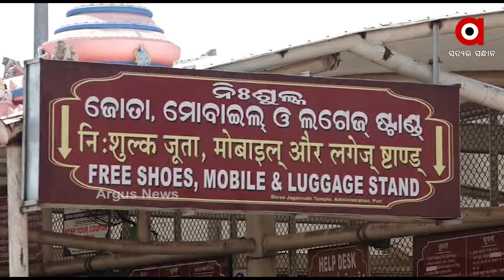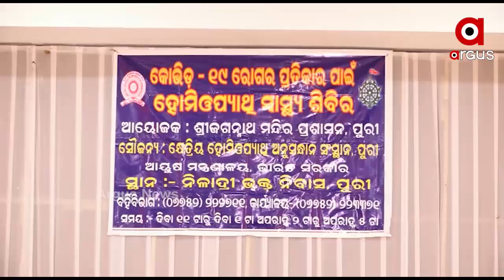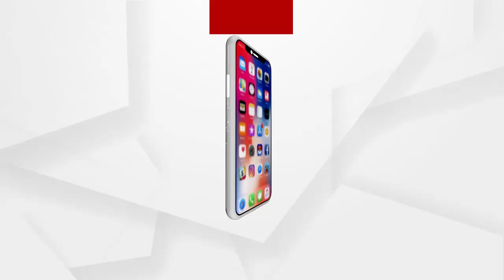ପୁରୀରେ ବଢୁଛି ସଂକ୍ରମଣ ...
ପୁରୀରେ ବଢୁଛି ସଂକ୍ରମଣ । ଶ୍ରୀମନ୍ଦିର 5 ସେବାୟତଙ୍କ ସହ ଜୋତାଷ୍ଟାଣ୍ଡର 8 କର୍ମଚାରୀ ଏବଂ ଶ୍ରୀମନ୍ଦିର କାର୍ଯ୍ୟାଳୟର ଅନେକ କର୍ମଚାରୀ କରୋନା ସଂକ୍ରମିତ ହେବାପରେ ଶ୍ରୀମନ୍ଦିର ପୁଣିଥରେ ବନ୍ଦ ହେବାନେଇ ଆଶଙ୍କା ପ୍ରକାଶ ପାଇଛି ...